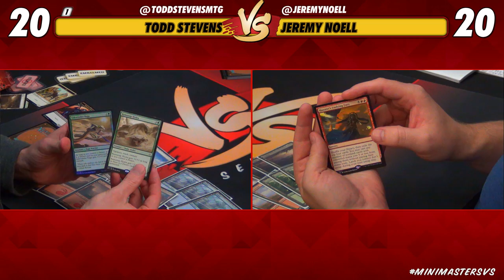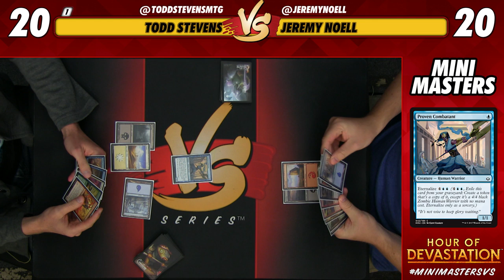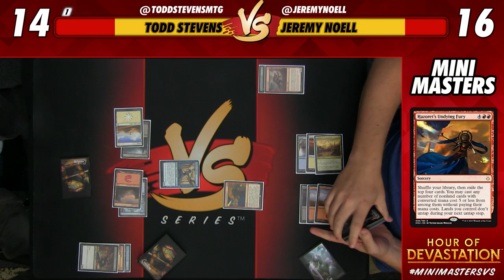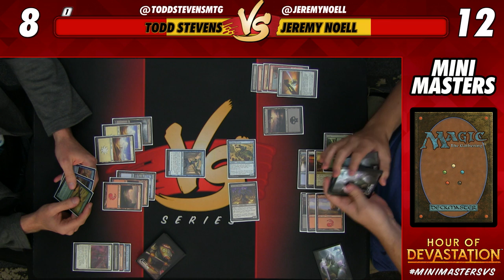Mini-Masters: Hour of Devastation with Todd Stevens and Jeremy Noell - Game 2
Todd Stevens drew first blood in Hour of Devastation Mini-Masters VS! Can he keep winning against the crafty Jeremy Noell?